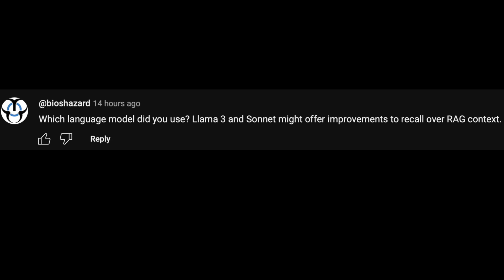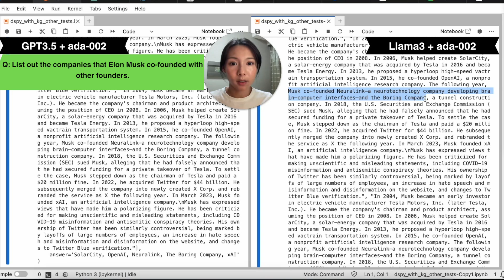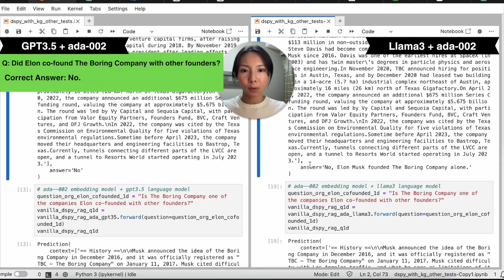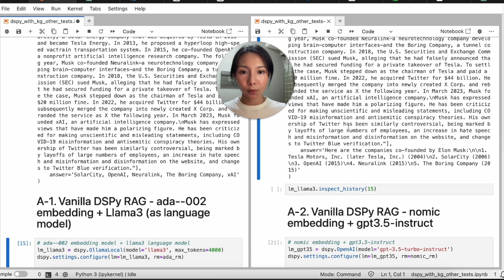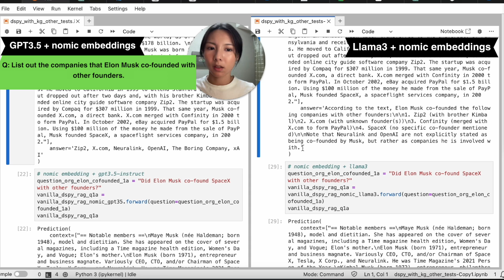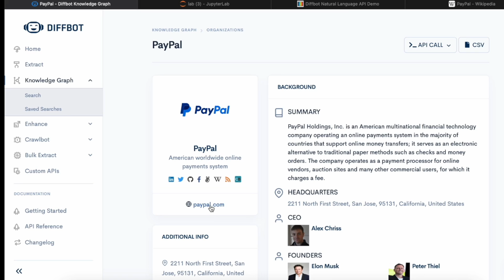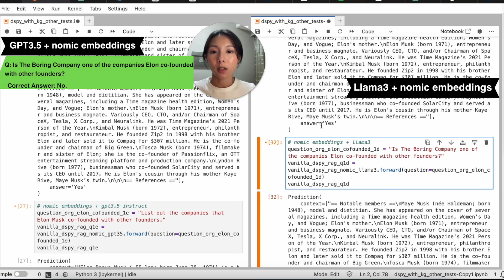Things you should check before using Llama3 with DSPy.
No, comparing individually the performance of different language models and embedding models is not enough. To further investigate the hallucination issues we saw in our DSPy RAG pipeline in our last video, we tested pairing Llama3: 70B with both nomic embedding (local and open-source embedding model) and ada-002 (one of OpenAI's embeddings), while using gpt3.5 + ada-002 as the baseline for our comparison. What you'll find out is Llama3 itself doesn't make magic happens nor make things worse - the partner of language models matters a lot too.

0:18 community comments
0:34 today's tests
0:40 1st test
3:15 2nd test
5:28 The Diffbot KG and APIs are free!
5:51 continuing 2nd test
6:25 results from gpt4
6:40 is there a conclusion?
7:52 behind the scenes